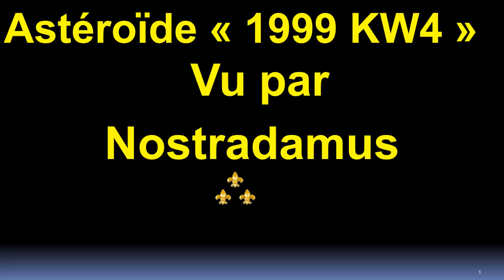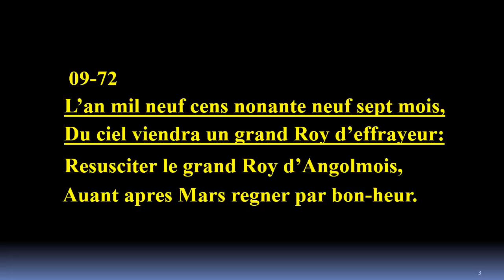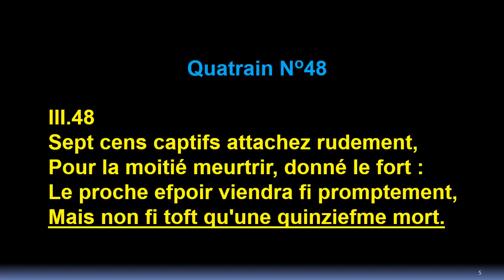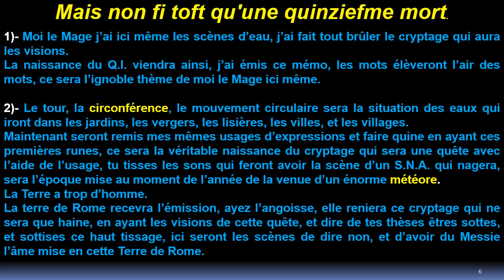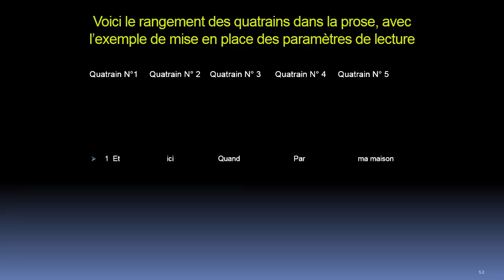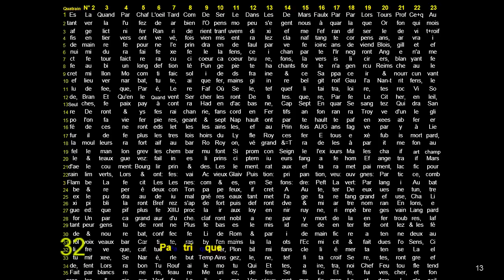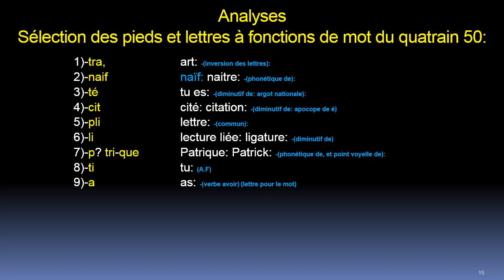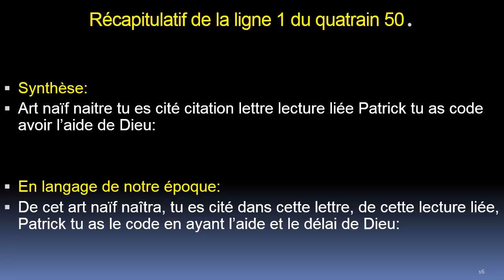Astéroïde "1999 KW4"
Important:  Une erreur s'est glissée "L'an mille neuf cent nonante neuf" c'est le quatrain 72 de la dixième centurie, et non la neuvième.

La datation du quatrain 48 de la centurie 3 semble corroborer avec les quatrains de Hollande Et de Macron, ces quatrains sont dans la continuité de la datation des textes secrets